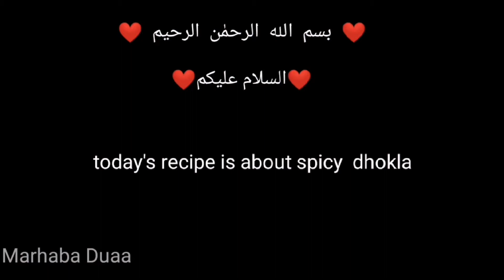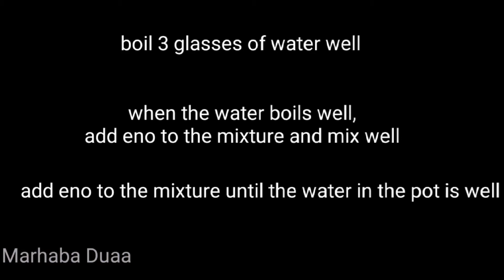spicy dhokla recipe Indian dhokla recipe by marhaba duaa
Aslam alaikum ❤️

HAVE A LOVELY AND BLESSED DAY ❤️